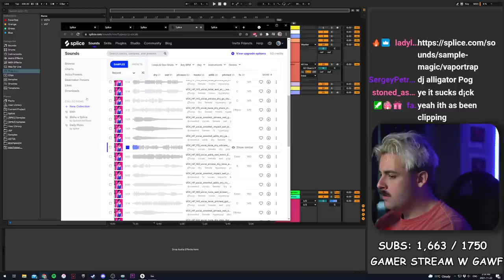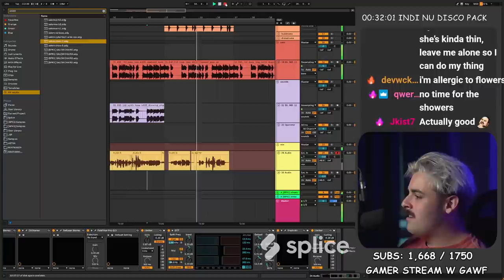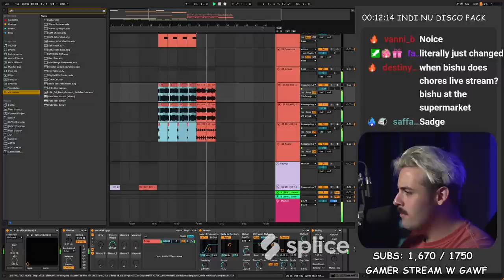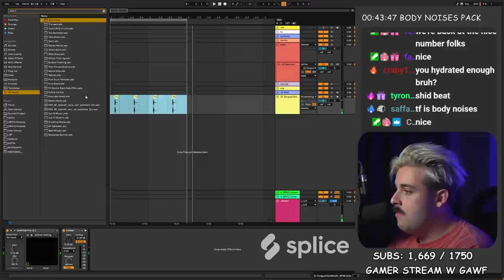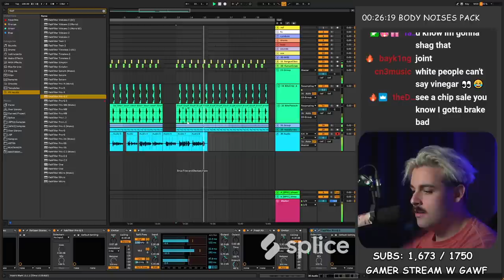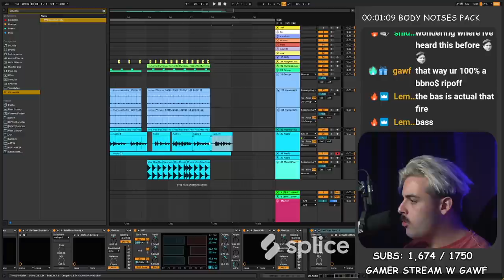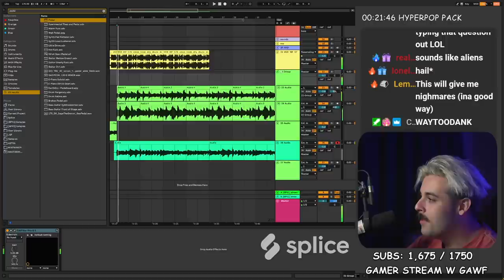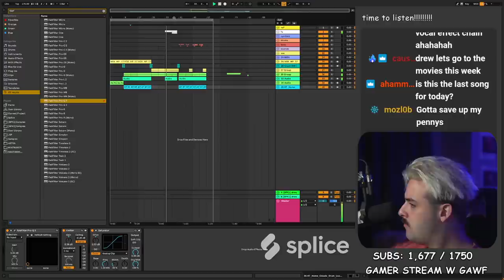Making 3 Songs With 3 Splice Packs